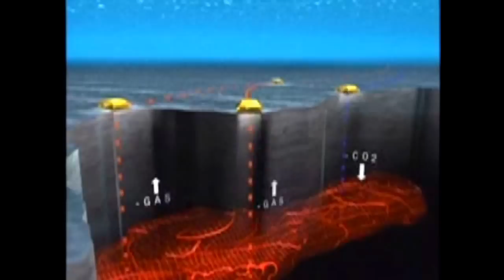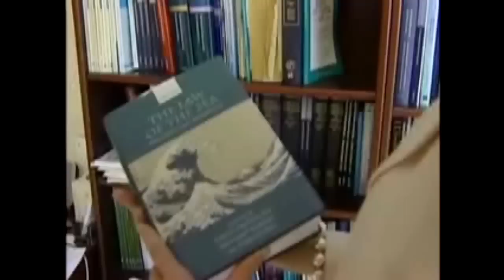"Arctic Blues" Polar United States and Canada, Europe, Russia Glacier Melt and New Mining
"Arctic Blues" Polar United States and Canada Cryosphere Ice Glacier Melt Climate Change Arctic and Global Warming.  Companies and Nations are increasingly moving to areas of former arctic ice for coal, oil and other mineral extractions.